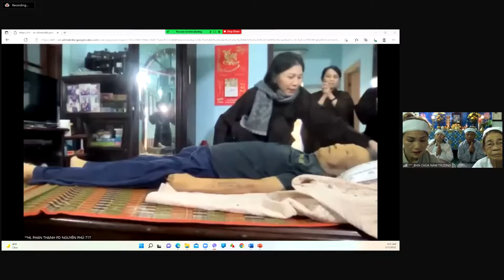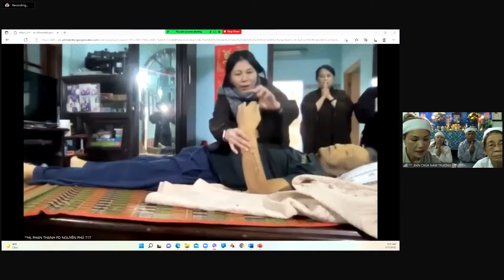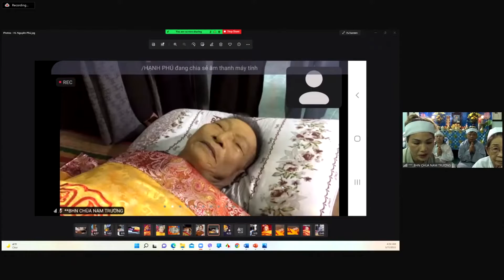Lời Tri Ân Của Gia Đình PT Phan Thạnh PD Nguyên Phú